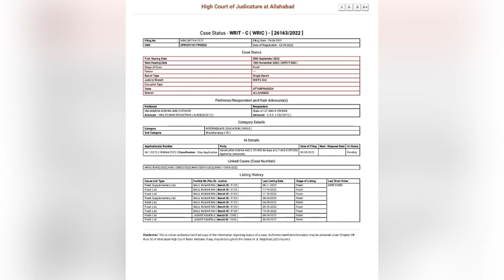Deled Exam 2022 || Deled 2nd Semester exam | BTC 4th Semester exam